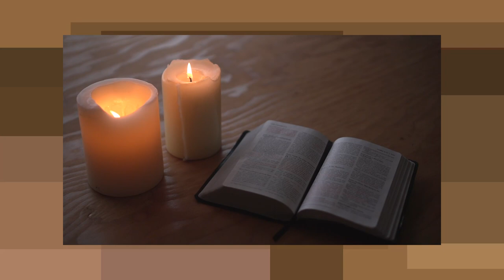Becoming an Anti-Racist Church: Theology and Faith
The United Church of Canada has committed to becoming an anti-racist church. What is the theological basis for this work? What might this mean for all of us in terms of our faith? This video, which is part of a series, explores being racism, theology, and faith.